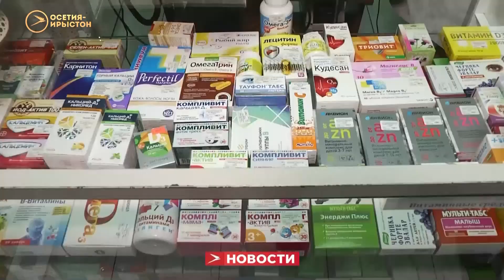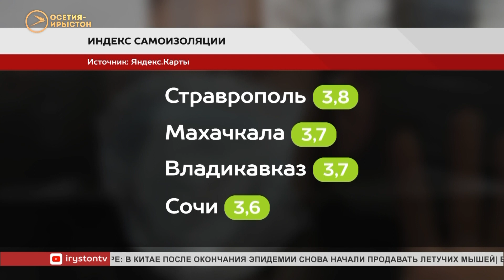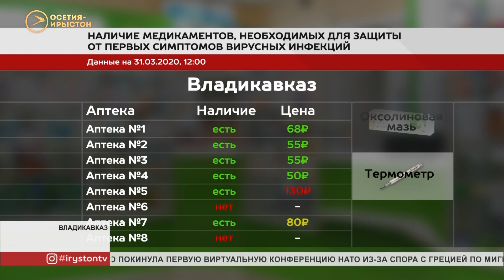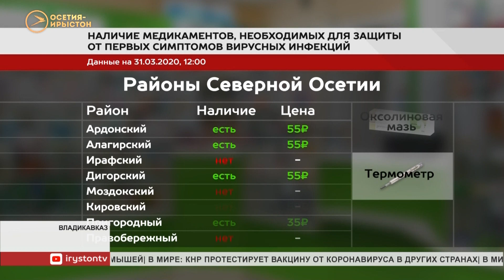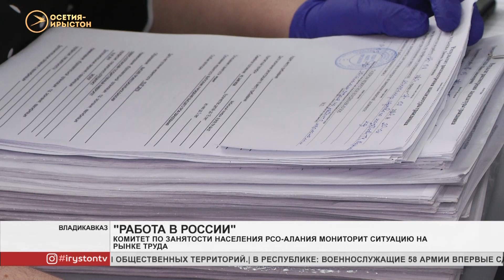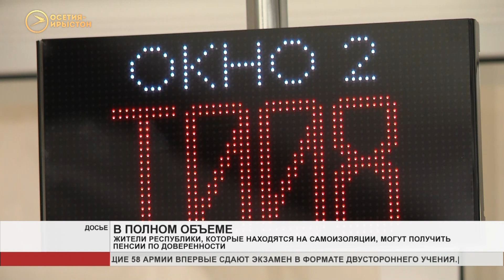Новости Осетии // 3 апреля 2020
Обеспечить лечебные учреждения медоборудованием, а население - всеми необходимыми лекарствами и средствами защиты. Оперативный штаб по противодействию коронавирусу собирается в ежедневном режиме, анализирует ситуацию и вносит коррективы в план.

Соблюдать дистанцию, носить защитную маску, повышать иммунитет. Три правила избежать вируса. Всё ли для этого есть в аптеках?

Ответственность за себя и своих близких. Полицейские патрулируют улицы, разъясняют гражданам правила санитарного режима, напоминают о штрафах которые грозят нарушителям режима

Мы рядом в:
ok.ru/irystontv